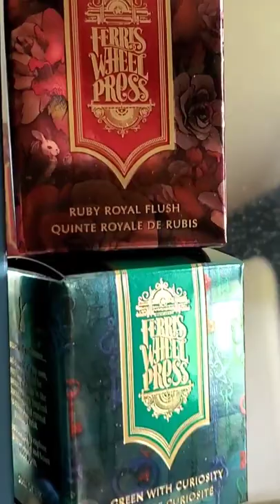New Fountain Pen Inks from Ferris Wheel Press! Down the Rabbit Hole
Down the Rabbit Hole: Ferris Wheel Press Fountain Pen Ink